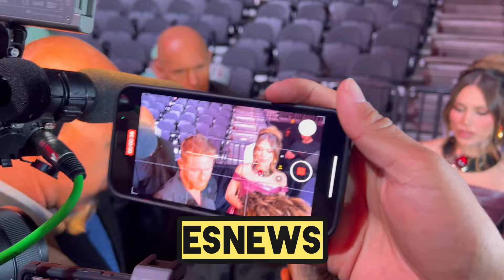I asked canelo about meeting tank davis for first time “I like his style. It was good to meet him”